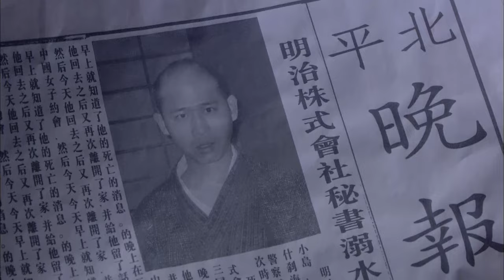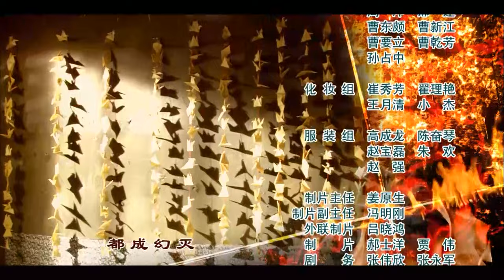【电视剧全集】军统四金花 09丨军统四位蛇蝎间谍将日军高层玩于股掌之上 （袁志博、曾泳醍）好剧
正版授权，盗版必究
该剧以卢沟桥事变前夕的北平为开端，以陈家四姐妹为核心，描绘了八年抗战期间北平敌后革命青年抗日救国的史诗画卷。